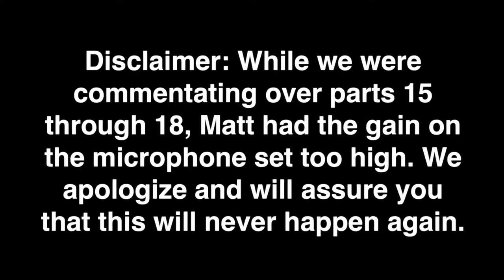Super Mario Galaxy - PART 15: Hungry Luma Galaxies - Let's Play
Again, I apologize for the microphone in the next few parts.